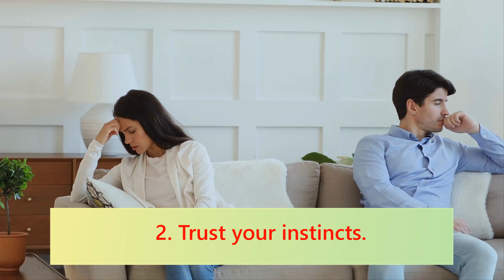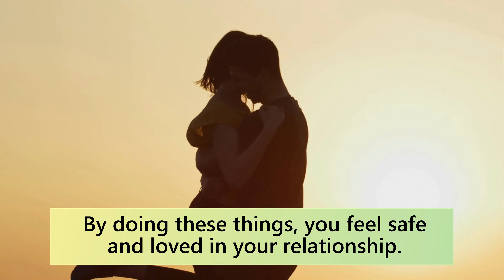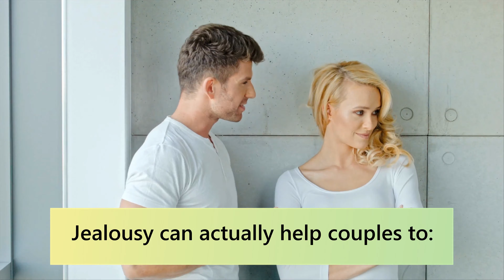How to Overcome Jealousy in a Relationship in 8 Ways? 😡💗😘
How to overcome jealousy in a relationship? Being jealous is never a good thing. It ruins relationships, makes you feel crazy, and gives birth to a hurtful bulb of suspicion that lives inside your heart.

Jealousy doesn’t always have to be a bad thing – but if it is, you need to look for ways to treat it immediately.

Jealousy in a relationship can be healed. How a couple deals with jealousy and other conflicts is vital to their success. Openly sharing your feelings about being insecure or uncertain in your relationship begins the conversation.

You can also overcome jealousy in a relationship by working on self-love and adjusting your expectations.

These will contribute to a happy, healthy relationship.

If you lash out and yell at your partner, it won't help improve your relationship at all.

It is OK to share your concerns, your doubts and your desires. View this time of tension as an opportunity for open communication and expansion of understanding for both partners.